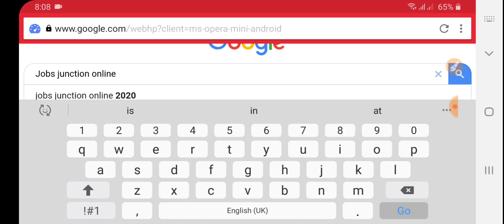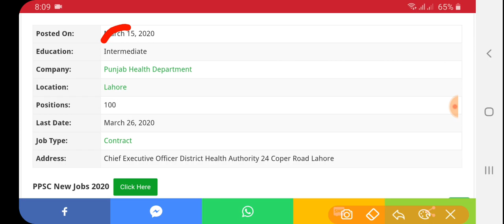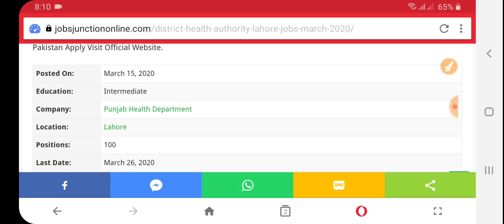District Health Authority Jobs 2020 || Make Money online || The Knowledge Junction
District Health Authority Lahore Jobs March 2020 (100 Posts) DHA Lahore jobs 2020 New Advertisement. Health Department Punjab Jobs 2020, DHA Lahore Advertisement, Punjab Health Department Jobs 2020 Apply Online Download Application, Punjab Health Department Jobs 2020 Latest Advertisement, Punjab Health Department Jobs in Pakistan Apply Visit Official Website.